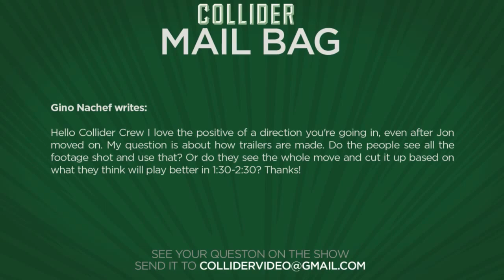How Are Trailers Made? - Collider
Hello Collider Crew I love the positive of a direction you're going in, even after Jon moved on. My question is about how trailers are made. Do the people see all the footage shot and use that? Or do they see the whole move and cut it up based on what they think will play better in 1:30-2:30? Thanks!